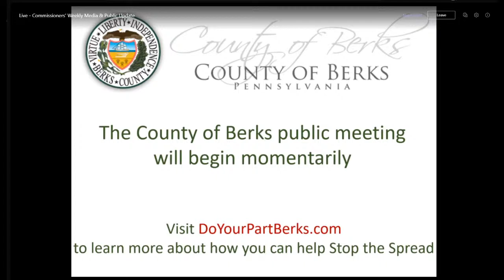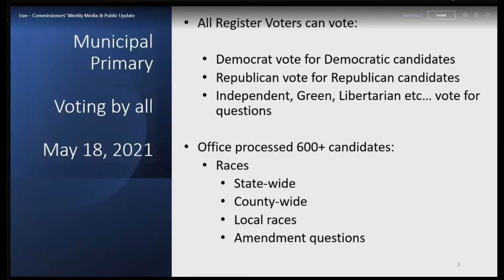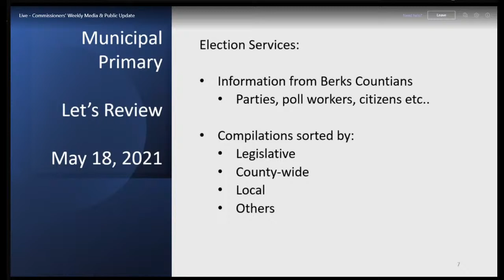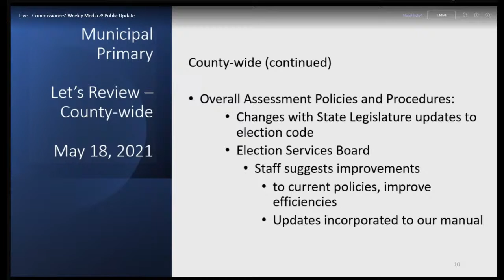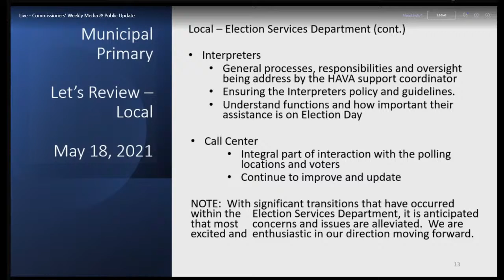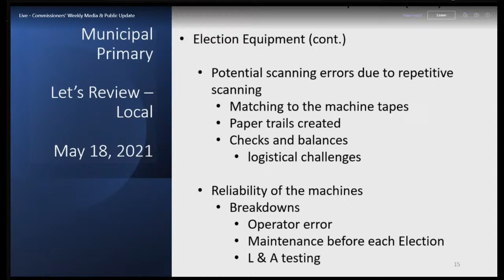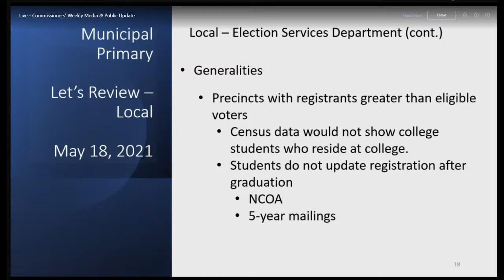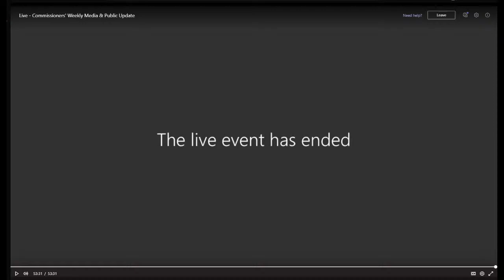County of Berks Commissioners' Media & Public Update 2021_04_28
Comments or questions must be germane to the topic being discussed and include your full name and municipality where you reside.  If you are from the media, please put your name and who you are with.  Non Media participants, please limit your questions and comments to one per person.